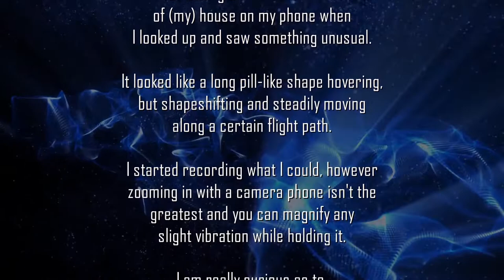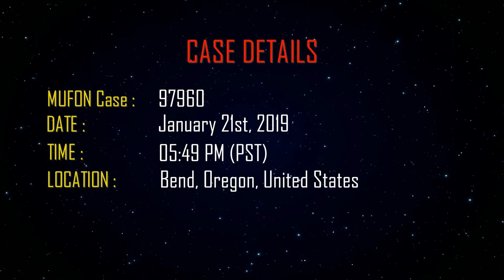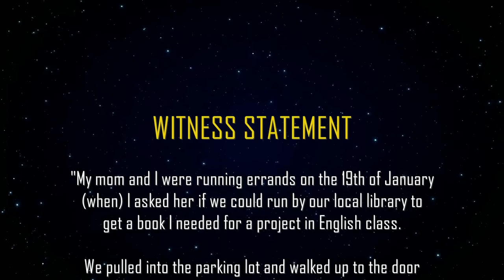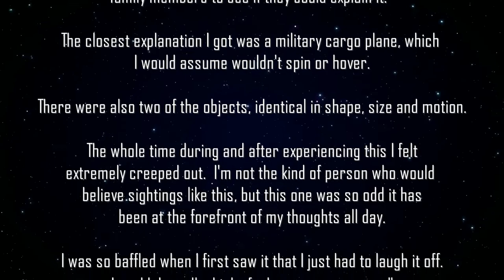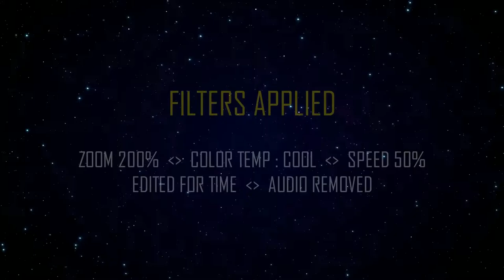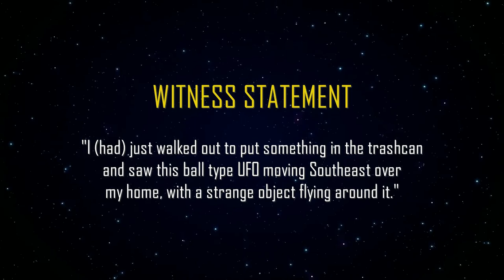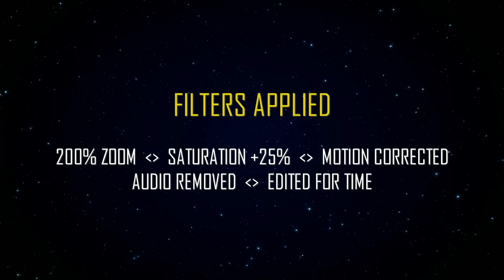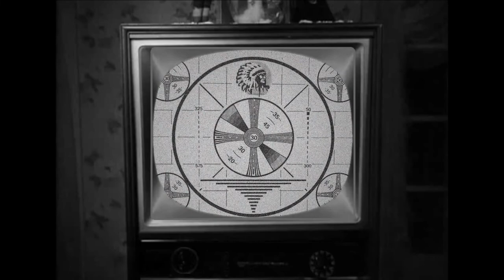Top Five UFOs of 2019 : PNT's Annual Review (Los cinco ovnis principales de 2019)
PNT's Top Five UFO Videos from 2019.  Enjoy!

Episode 90:

Welcome back, Faithful Viewers, for our last episode of the year.
PNT has chosen five of the most compelling videos from the past year and assembled them for your viewing pleasure.